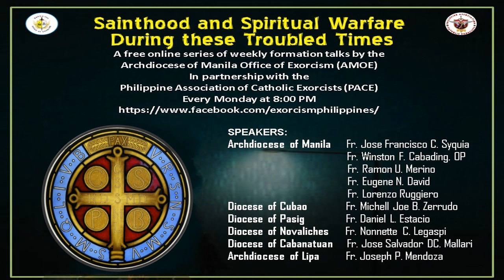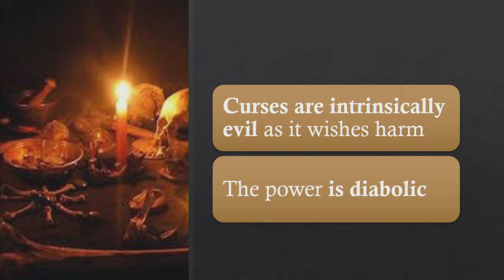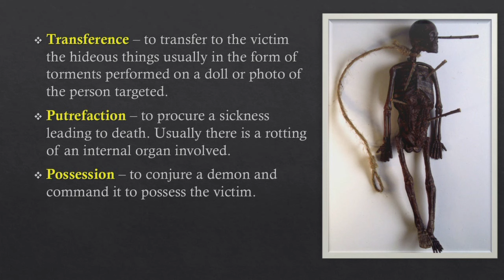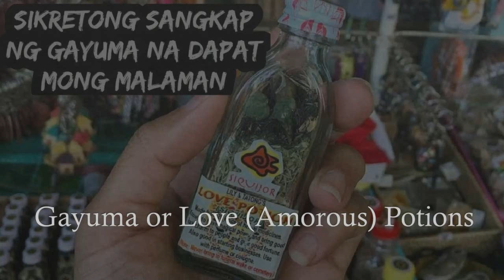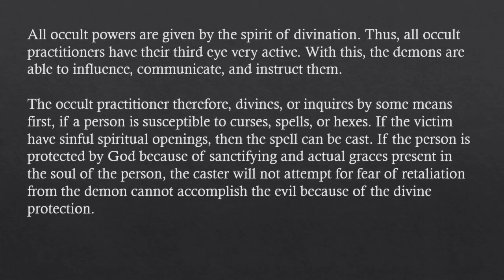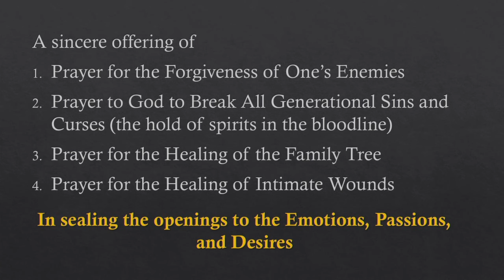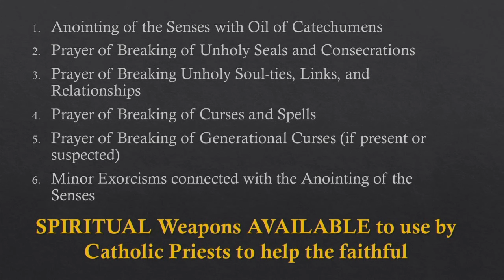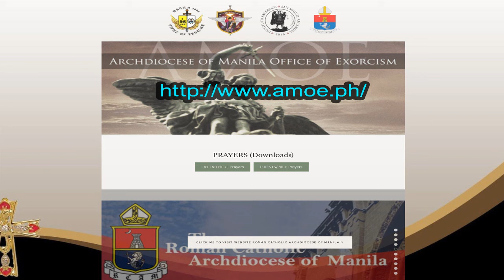Talk 17: Curses and Bindings: How To Overcome & Be Protected The Catholic Way by Fr Cabading, OP